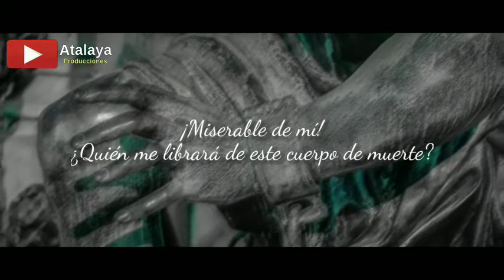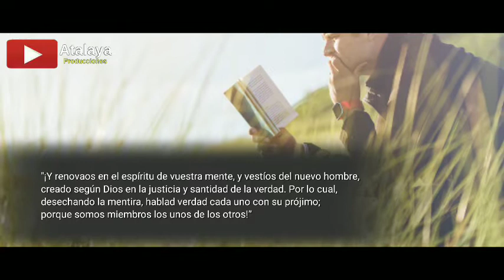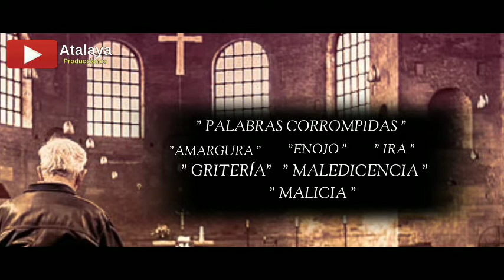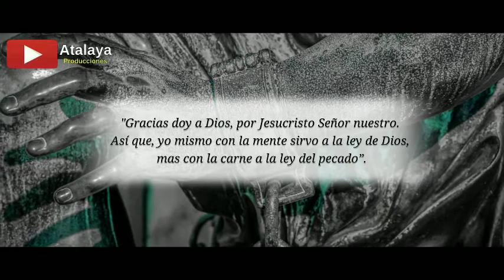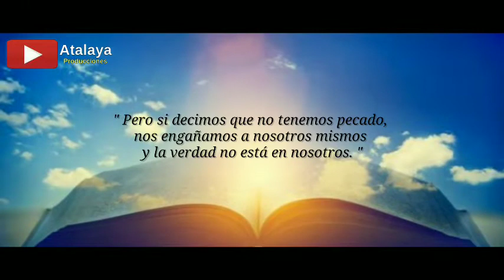El Cuerpo de Muerte / Reflexión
Gracias por su donación al canal 💎 🙏 con lo cual nos ayudas a mejorar.

Créditos :

Este artículo fue traducido del noruego y es una versión adaptada de un artículo titulado "El cuerpo de muerte", publicado por primera vez en el periódico oficial de BCC "Skjulte Skatter" ("Tesoros Escondidos") en noviembre de 1934.